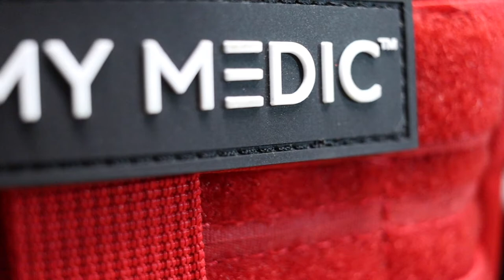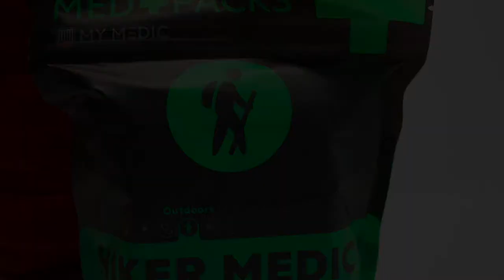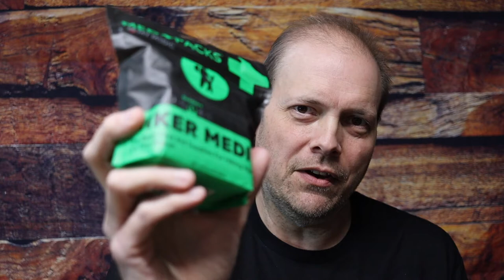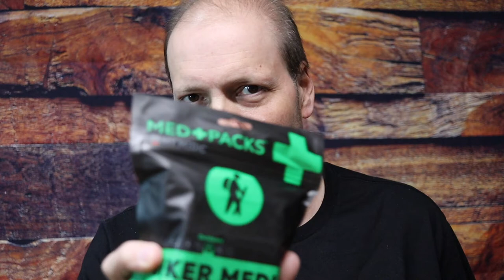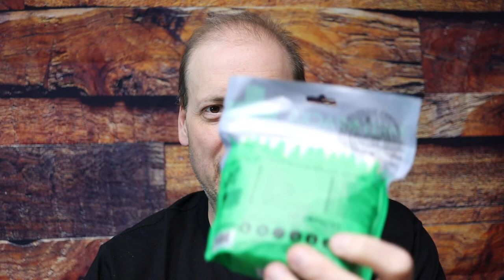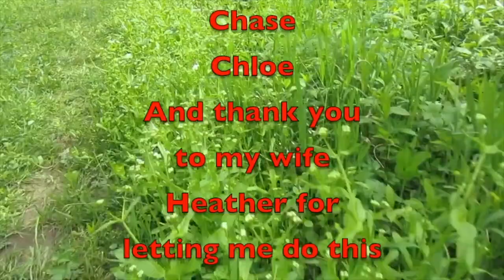My Medic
In this video, we talk about a company that I will be working with.

Amazon Link
Nomadic Gear Backpack Clip